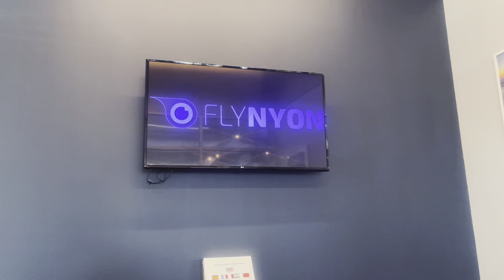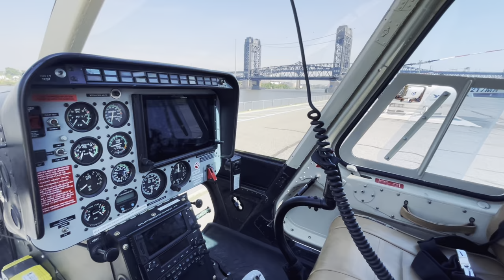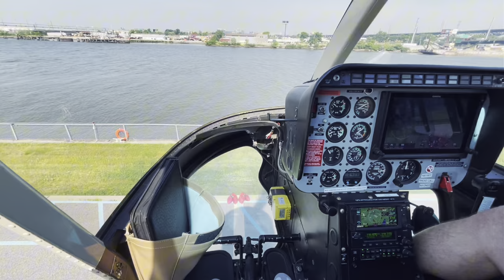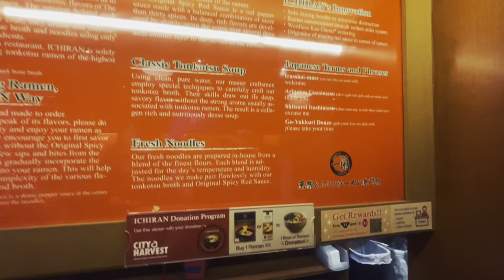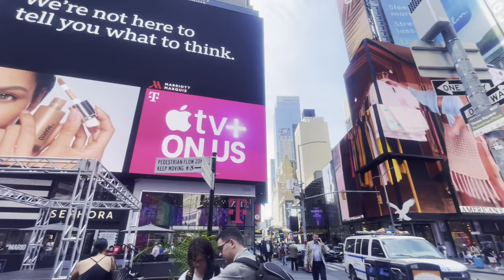New York Vlog l Helicopter ride | Times Square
Hi how are you? If you’re new here, my name is Lendy, an International Flight Attendant in the Middle East. Journey with me as I navigate life as a flight attendant and how this job has immensely changed all aspects of my life.
 I've been living this life for quite a while now, and I've never been so grateful that God has given me this opportunity to travel the world while getting paid.

I hope you will journey with me as I share my life as a flight attendant through this channel, and as I pursue a purpose-driven life. It’s never too late to start over and create a new beginning. See you in my next vlog. SHALOM! 💛

Younited Media GmbH Music